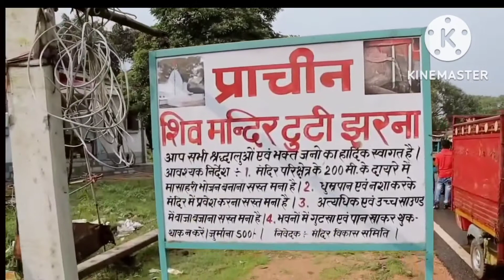टूटी झरना मंदिर|रहस्य से घिरा प्राचीन शिव मंदिर यहां मां गंगा खुद करती है अभिषेक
टूटी झरना मंदिर रहस्य से घिरा प्राचीन शिव मंदिर। यहां माता गंगा खुद करती हैं अभिषेक